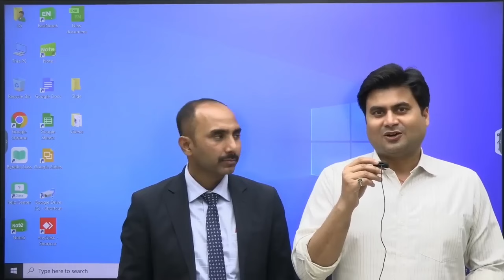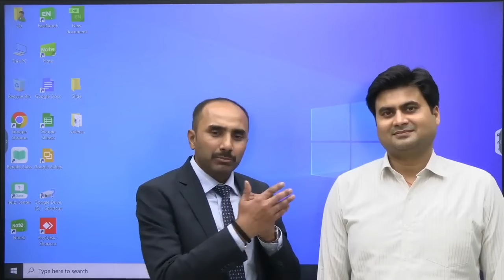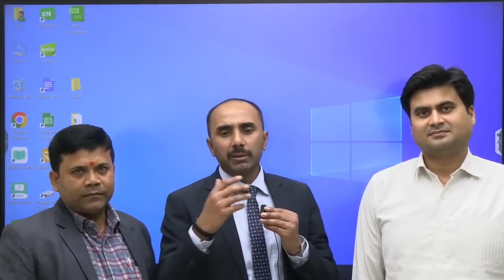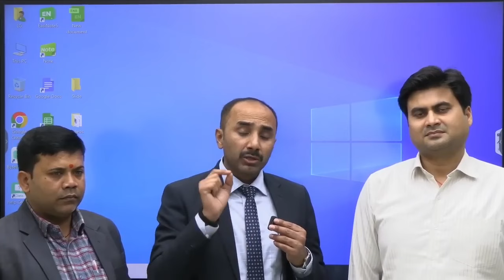Bpsc Tre 3.0 इस बार रुलाने वाला 😱 Cut Off फिर भी 100 में से 80 शिक्षक ऐसे बन जायेंगे ।।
bpsc tre 3.0 prt syllabus